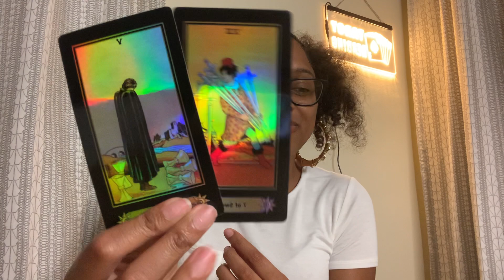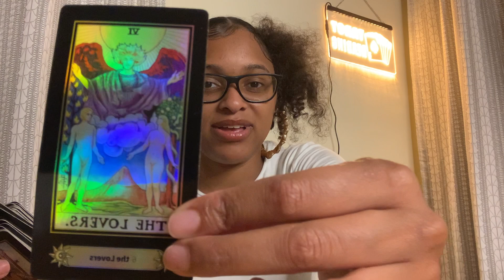🦄AQUARIUS JULY 2021, ITS ALL ABOUT HEALING & MAKING THINGS RIGHT WITH YOU 💗😍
Prices:
1 question/12 min = $25 (in depth with more tarot)
2 questions/16-20min = $40 (in depth with more more tarot)

                     Namaste 🙏🏽✨🔮🥰